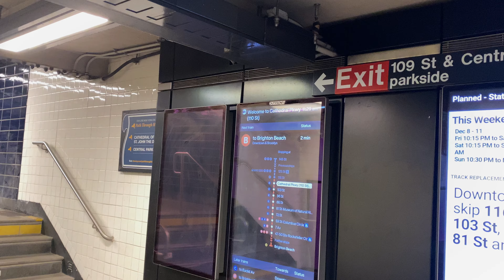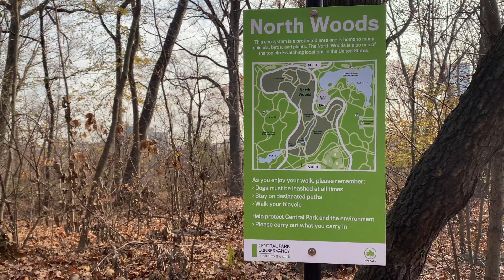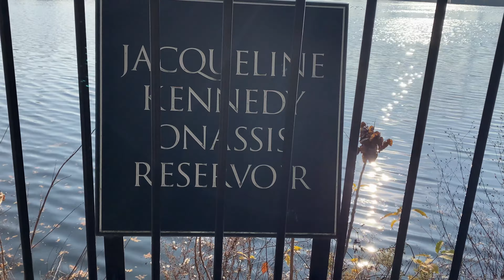Central Park Walk 2023 - New Music Added in 2024- Part 1#walkingnyc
(Viewable up to 4K or 2160p60)

 journey began at 110 St Cathedral Parkside Subway Station.

Bring out the hiking boots on this beginning part.  I felt like I was in the wilderness of Upstate New York for a few moments.

Note: This video should be appropriate for all ages just ensure that the younger ones don't watch it too close to the TV or devices and it's up to the adults to emphasize viewing breaks.

Please share with love ones if they use treadmills...walk the park with me.
Provide comments.  I haven't yet heard from anyone who uses VR.